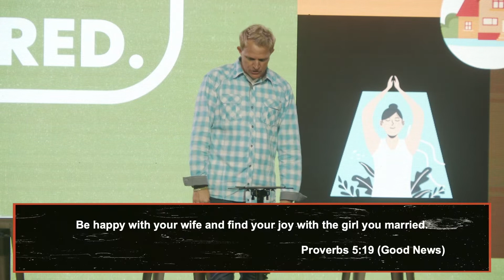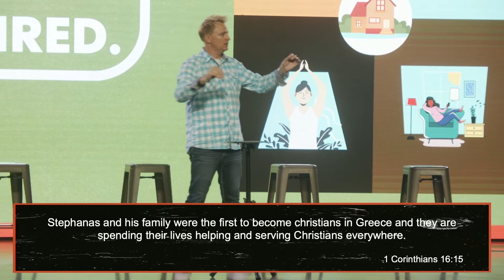4 Keys to Assembling a Healthy Home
Message 2 from our series "Some Assembly Required".

This message series is about assembling home-life, parenting, and family in the face of great adversity and worldly distractions.